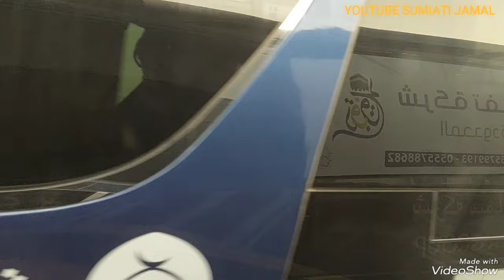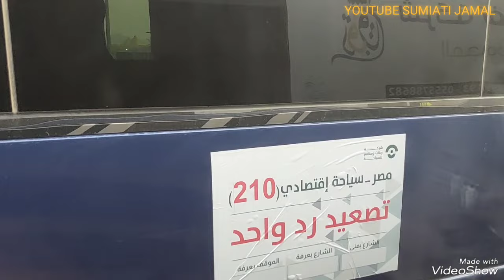NGARAS GENDING JAWA KLASIK_GENDING JAWA PANGLIPUR ATI_COCOK KAGEM JAMPI SAYAH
ladrang asmorondono gending jawa yg paling di sukai orang orang jawa jaman sekarang atau jaman dulu.gending jawa klasik paling enak di dengarkan saat ada acara acara yg tertentu dan di sambung dengan resending jawa klasik ricik ricik banyumasan.lebih jelasnya mari kita dengarkan.terimakasih